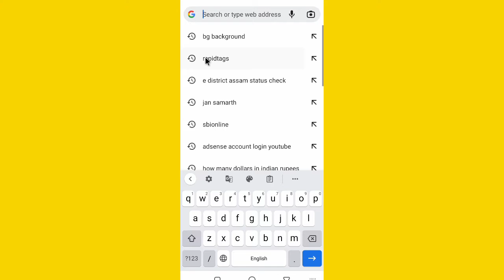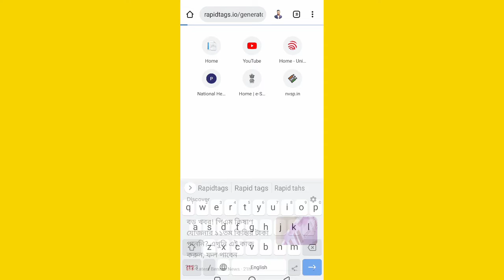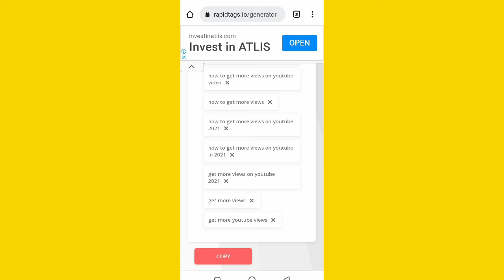Youtube par viral tags kaise pata kare | how to get more views on youtube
Topic covered